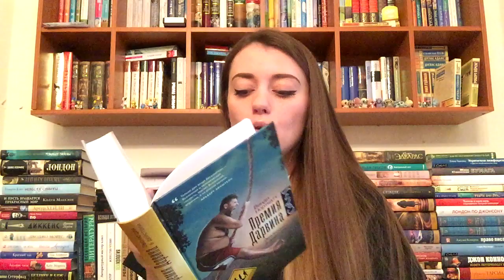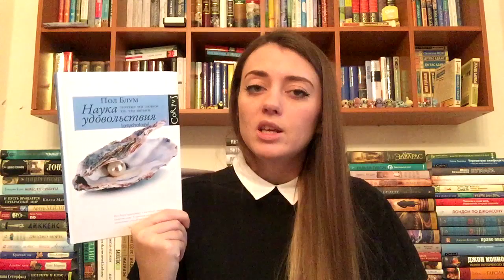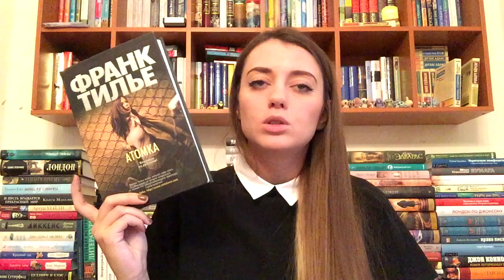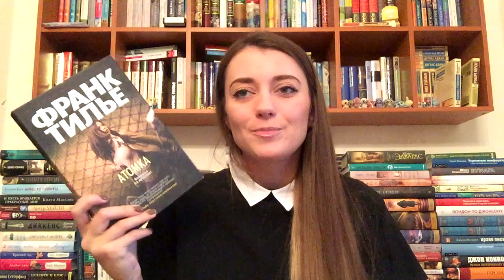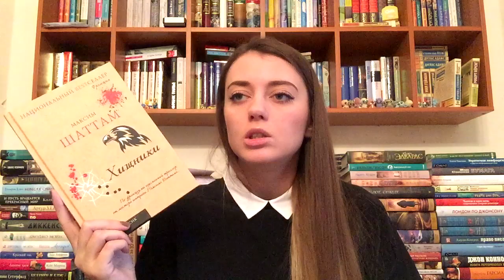Книжные покупки января. 1 часть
Книги из видео:
1. Артур Конан Дойл - Торговый дом Гердлстон
2. Генри Джеймс - Поворот винта
3. Натаниель Готорн - Дом о семи фронтонах
4. Николай Кун - Легенды и мифы древней Греции
5. Корней Чуковский - Высокое искусство
6. Корней Чуковский - Из воспоминаний

7. Венди Норткатт - Премия Дарвина
8. Роб Найт - Смотри, что у тебя внутри
9. Пол Блум - Наука удовольствия
10. Люси Уорсли - Английский дом. Интимная история.

11. Франк Тилье - Атомка
12. Элизабет Хайнс - Ласковый голос смерти
13. Максим Шаттам - Хищники
14. Эрик Аксл Сунд - Трилогия "Слабость Виктории Бергман"